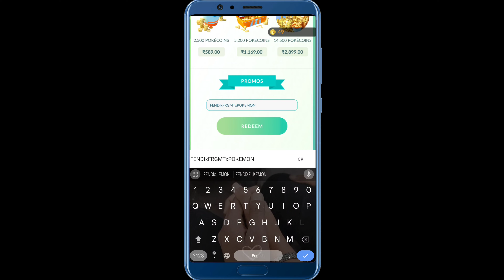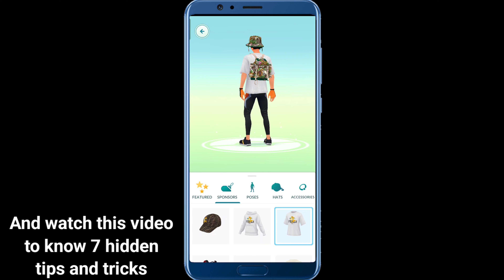Free Hoodie and Tshirt in Pokemon Go | Get free items to spin pokestop & Redeem Code in Pokémon Go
Use this code to get free Hoodie: FENDIxFRGMTxPOKEMON

Teleport to this location to get free tshirt:
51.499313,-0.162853